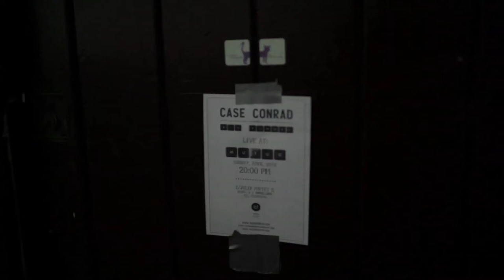CASE CONRAD / SUGAR FACTORY / live session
Howling Fish presents CASE CONRAD with SUGAR FACTORY

SUGAR FACTORY was filmed in an old, still in-use factory in Barcelona and was shot on the same night that we were filming CASE CONRAD´s 1st music video LONELYLIGHTLYLOWSHINE (from the 2nd album LEIKKO).
The band and Charlie Harjulin & Margarita Leonore came up with the at-the-time unnamed Howling Fish project.

written by Case Conrad
Published by Red Olive Music